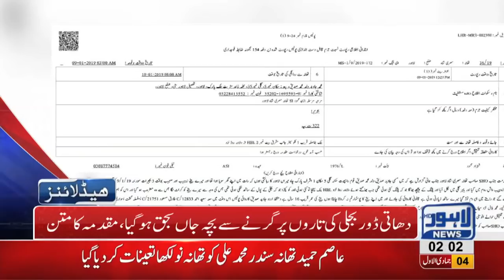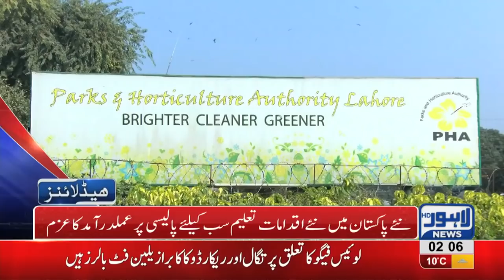02 AM Headlines Lahore News HD – 11th January 2019